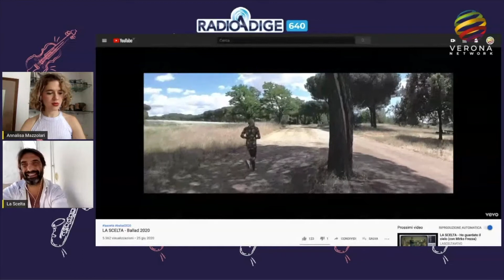VERONA IN MUSICA- La Scelta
Francesco Caprara racconta il nuovo pezzo firmato La Scelta, band della quale è batterista.
Ballad 2020 è il tiolo del singolo, audace e significativo nella sola presentazione ma ancor più forte e penetrante all’ascolto.